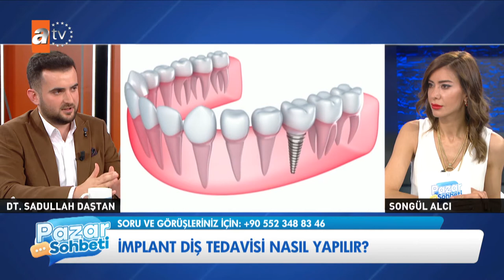PAZAR SOHBETİ// GÜLÜŞ TASARIMI, İMPLANT VE DİŞ SAĞLIĞI//DT. SADULLAH DAŞTAN (22 MAYIS)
TRAWELL SAĞLIK HİZMETLERİ KURUCU ORTAĞI SAĞLIK YÖNETİMİ UZMANI SONGÜL ALCI'NIN SUNDUĞU PAZAR SOHBETİ'NDE BU HAFTA; DENTHOUSE DİŞ KLİNİĞİ DİŞ HEKİMİ DT. SADULLAH DAŞTAN, GÜLÜŞ TASARIMI, İMPLANT VE DİŞ SAĞLIĞI HAKKINDA MERAK EDİLENLERİ ANLATTI...